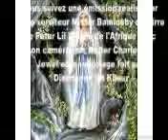LES OEUVRES DE PIERE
regardé les merveilles de votre serviteur pierre